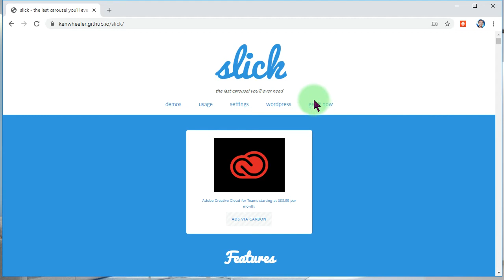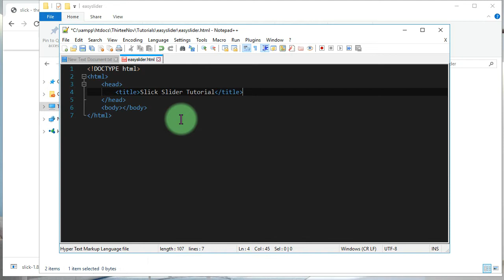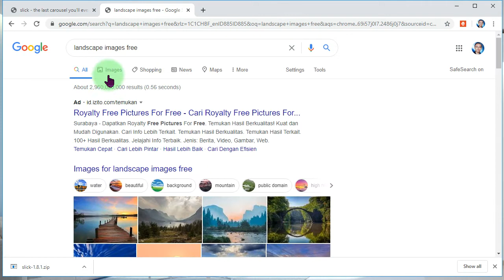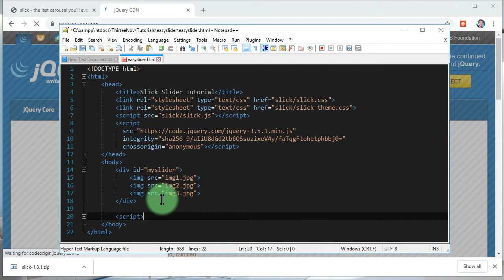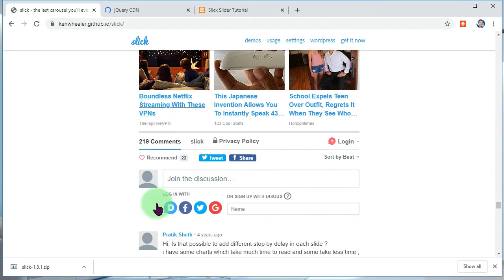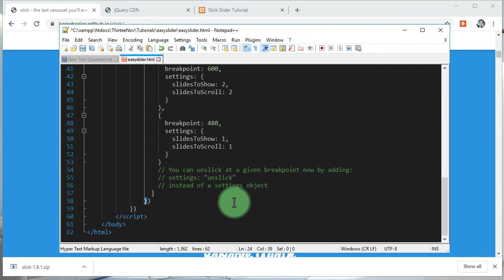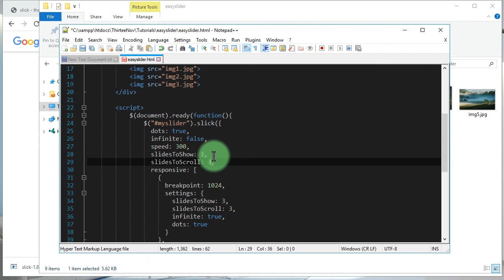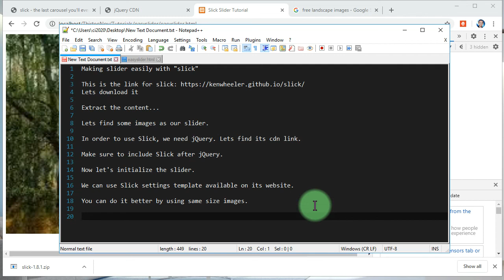Making a simple and easy Carousel Slider for your website with Slick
Slick is a powerful and beautiful JavaScript library to make a nice, responsive and mobile friendly Carousel Slider for your websites.

In this video you will see the basic use of Slick.

Click this link for more info and to download the source files